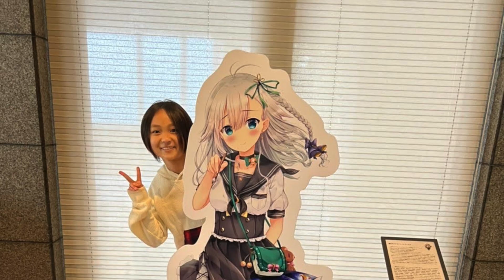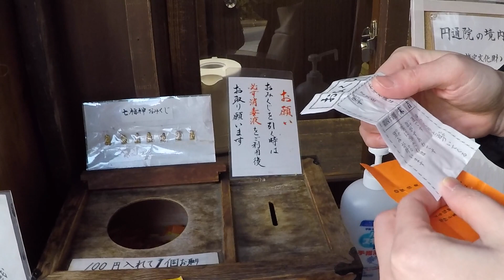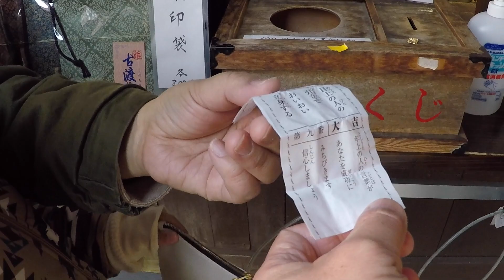🇯🇵宮城県3 瑞巌寺 (Zuigan-ji Temple, Miyagi 3) JP 2022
🇯🇵宮城県3 瑞巌寺
　Zuigan-ji Temple, Miyagi 3 JP 2022

　伊達正宗が作ったお寺。3.11では津波がここにも押し寄せていた。コンパクトだが見どころは多い。ストイックに守られているような雰囲気がした。隣にある円通寺の日本庭園は特に美しく、薔薇に包まれた十字架の墓地もよかった。
　瑞巌寺の管理人さんが飼ってる猫のみーちゃんも可愛い。

仙台空港から福岡空港へ
　上空から見る雪に覆われた奥羽山脈が雄大で、ずっと眺めていても全く見飽きなかった。

今回、東北にご招待いただき本当にありがとうございました！おかげで東北がめっちゃ好きになりました。次回は、必ず福岡に来て下さい。九州をご案内します。感謝！！！

・瑞巌寺 / Zuigan-ji Temple
　〒981-0213 宮城県宮城郡松島町松島町内９１

・円通院 / Entuuin
　〒981-0213 宮城県宮城郡松島町松島町内６７